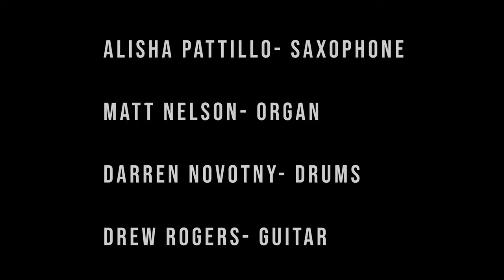Alisha's Quartet Jaco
Alisha's Quartet performs "Jaco"
Alisha Pattillo - sax
Drew Rogers - guitar
Matt Nelson - Organ
Darren Novotny - Drums

Recorded November 2019 in Fayetteville, Arkansas at Black Box Studios